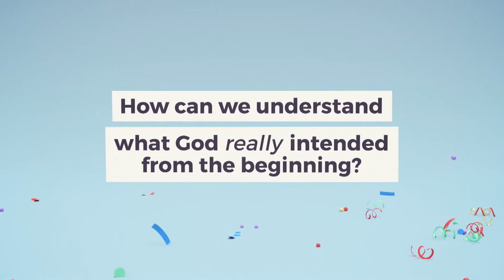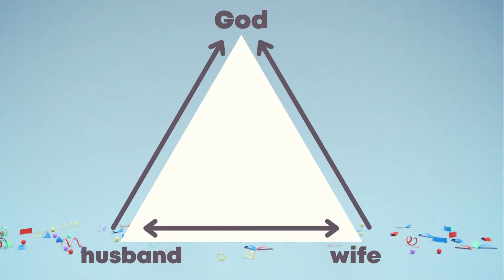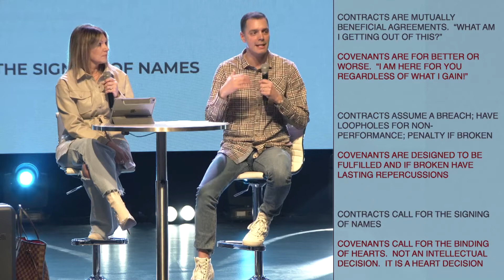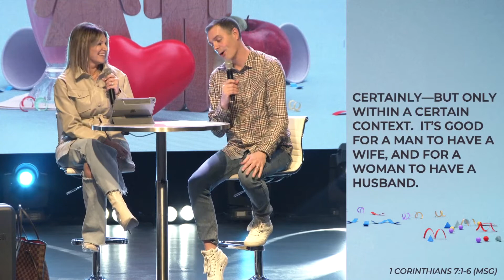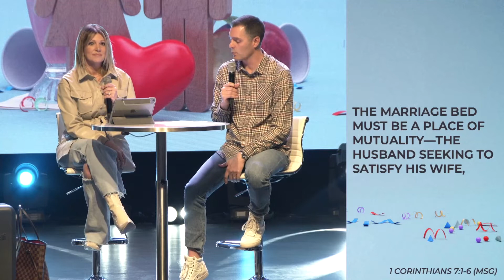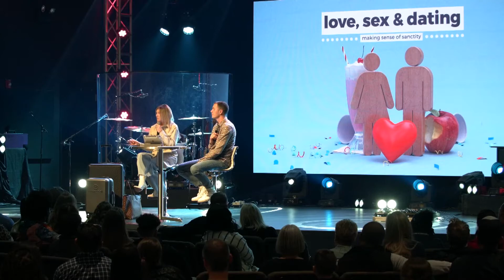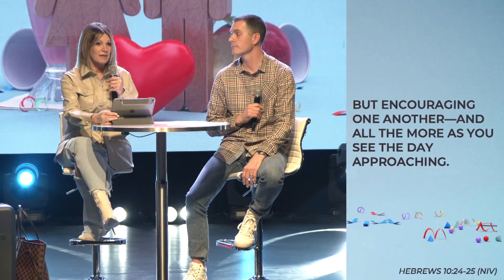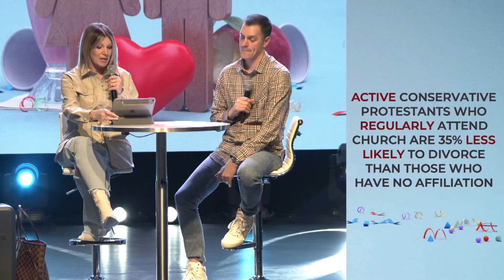It's A Trip | Ps. Aaron + Stephanie Blanton | Love, Sex & Dating